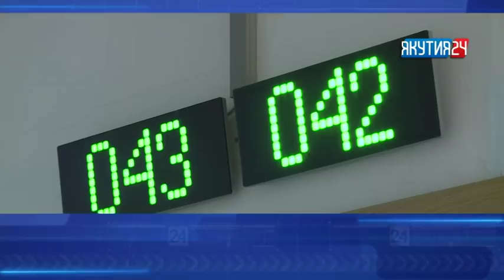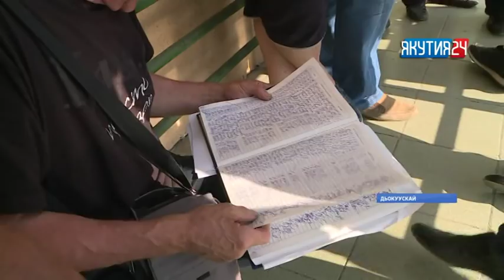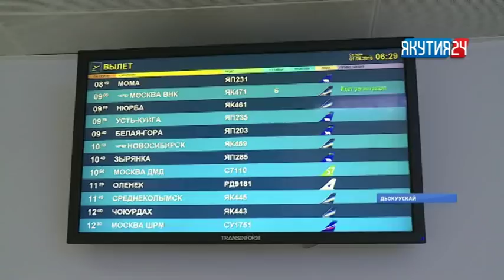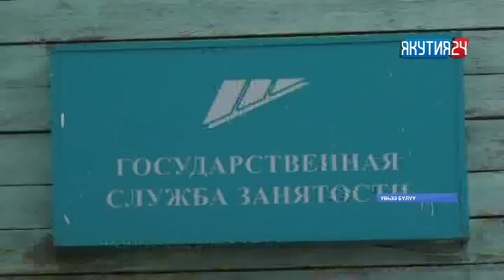«Саха сирэ» информационнай биэрии. Атырдьах ыйын 01 күнэ, 13:30 ч.